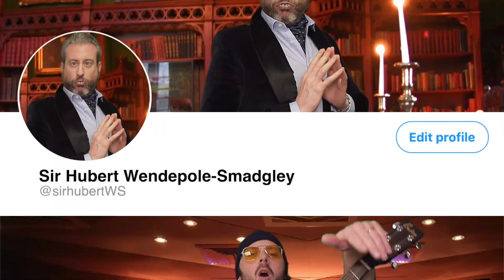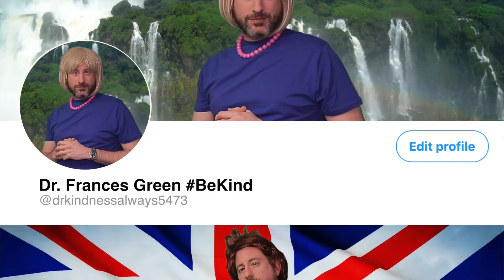Every Twitter Bio. Ever. - Larry and Paul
Ever noticed how everyone's Twitter bios all seem to use the same templates?

We have! And here are TEN FINE EXAMPLES.

Do share it please? Oh PLEASE though!